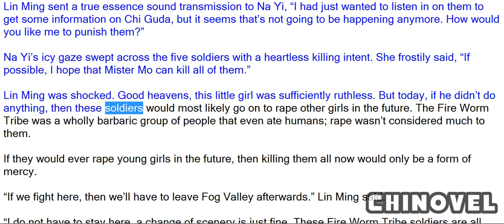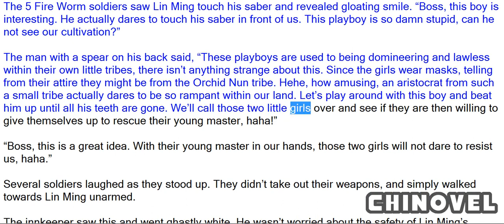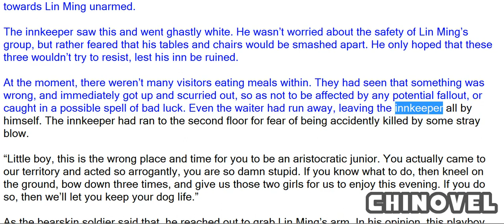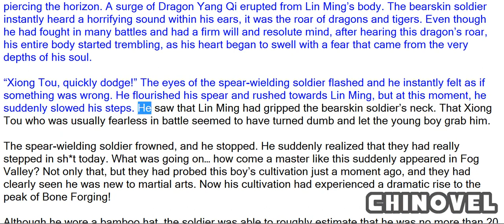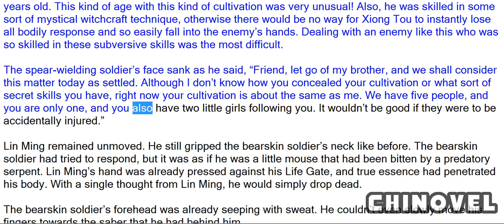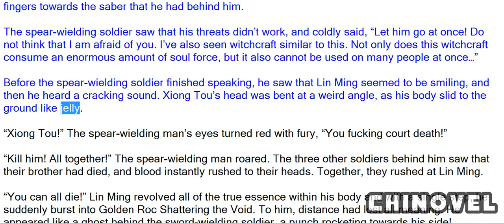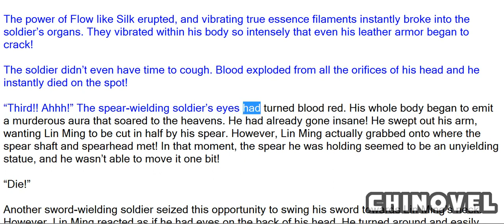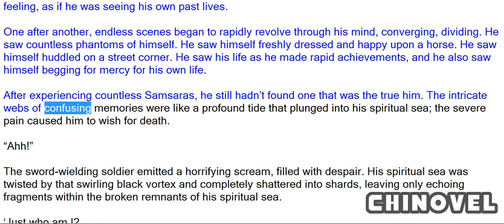Martial World, Chapter 190 – Samsara Martial Intent